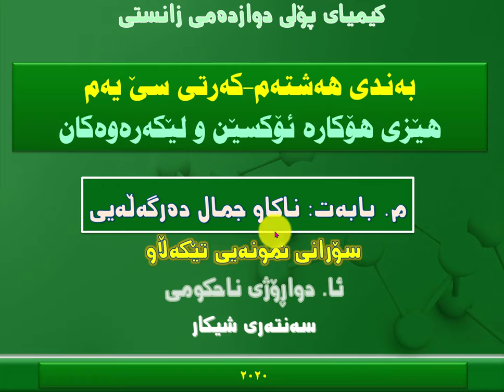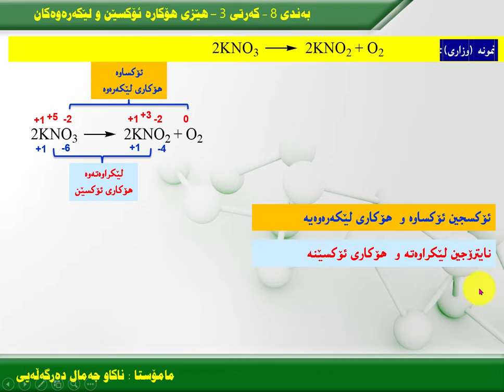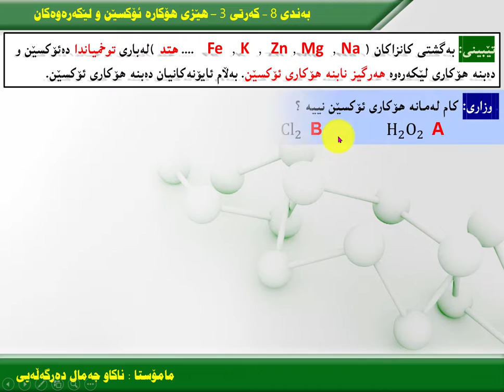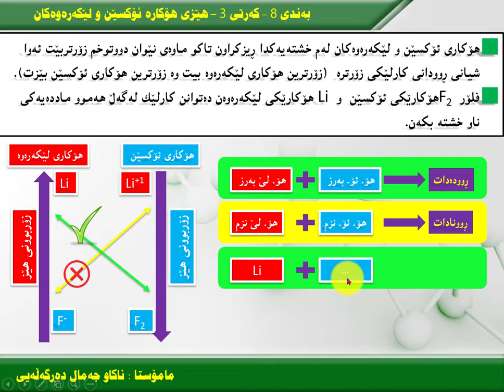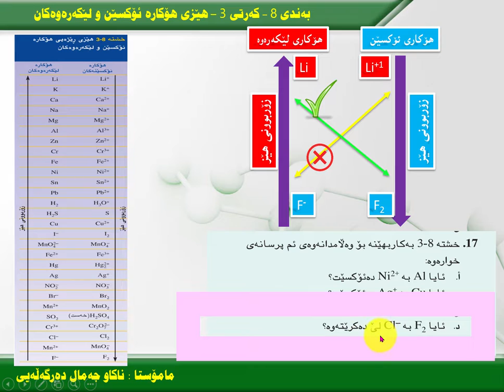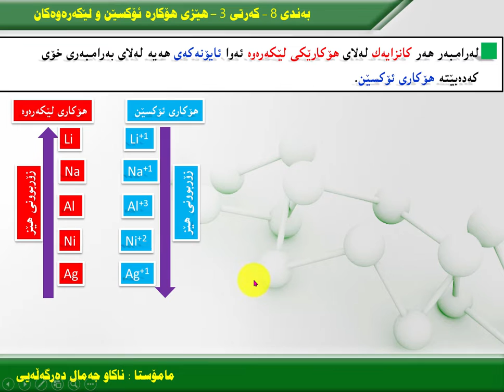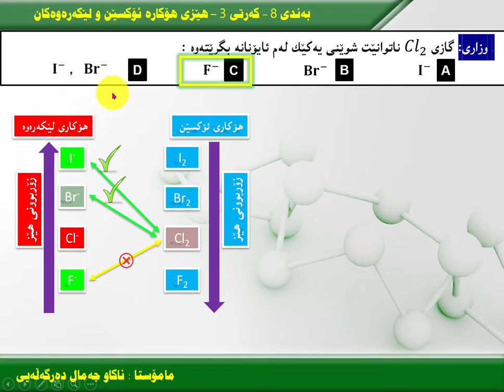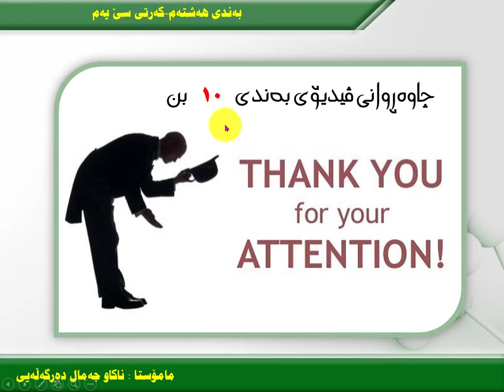کیمیای پۆلی ١٢ - بەندی ٧ - کەرتی ٣ م.ناکاو جمال دەرگەڵەیی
کیمیای پۆلی ١٢  - بەندی ٧ - کەرتی ٣
 م.ناکاو جمال دەرگەڵەیی
 لە ساڵانی ڕابردوو ئەمە بەندی ٨ بوو بەڵام لە ساڵی ٢٠٢١ بەو لاوە کرا بە بەندی ٧ بەھۆی ئەوەی بەندی ١ خزێندرایە پۆلی ١١